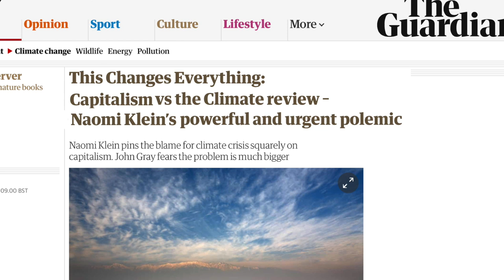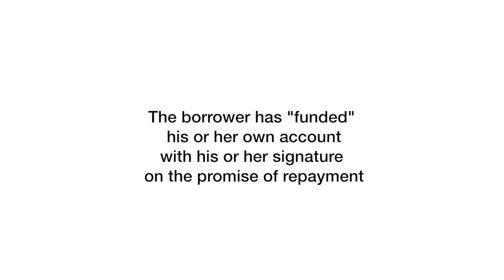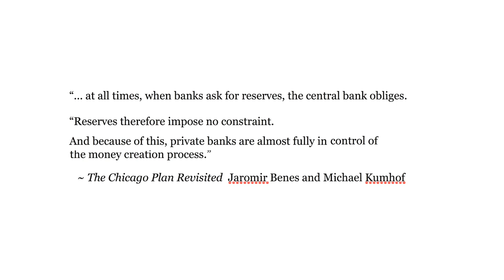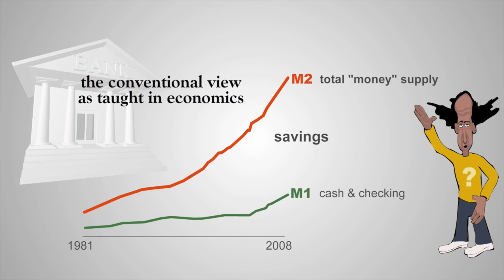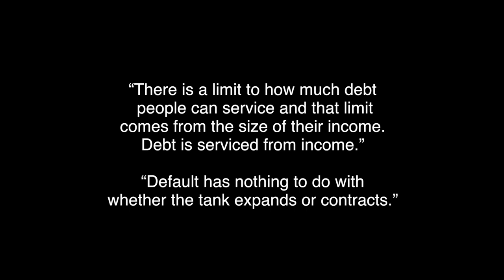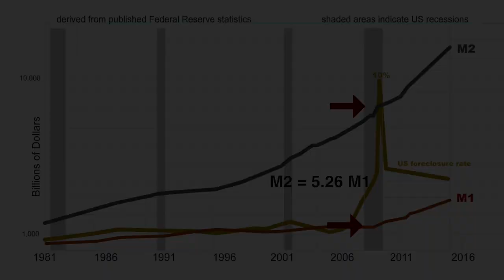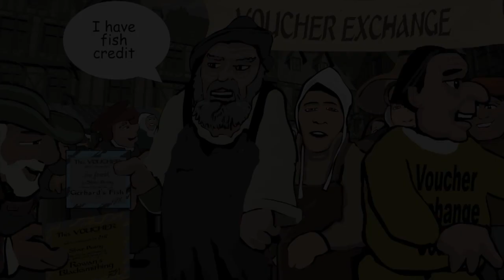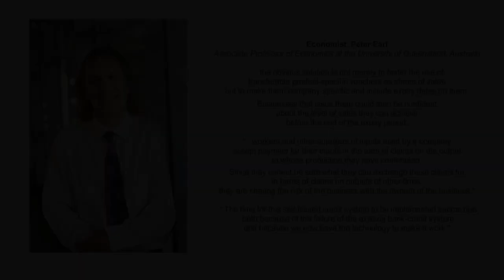Our Money System is an Ecocidal Ponzi Scheme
This movie is a succinct education about money for those concerned that our economy is leading us to our own extinction.

Using only facts from  the "horse's mouth" and the simplest of logic and arithmetic, this movie proves the point claimed in the title - that our money system is a 'grow or collapse mathematical trap, and ultimately a Ponzi scheme fraud  by the banks whose product is ever increasing debt. Coverup is supplied by the economics profession whose product is confusion and fantasy and always avoiding what this presentation addresses - multiple concurrent principal debts of the same money

This revised version BEGINS with the definition of FALLACY.  It was evident from the first set of comments that not everyone knows the meaning of the word. I use it precisely as it is defined. People's thinking about money is rife with fallacies, especially the thinking of economists who pay lots of money and spend years at school to get a degree in them.  Most money reformers believe in one or more logical fallacies as well. So getting the definition straight is a good re-edit.

This movie is for those with an open mind to make use of as they are inclined and able.  Comments are closed.